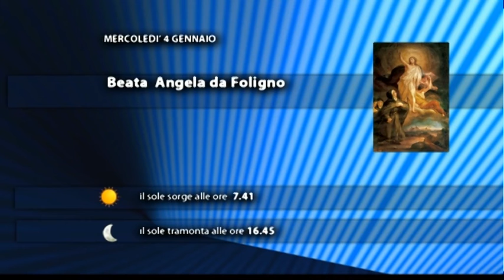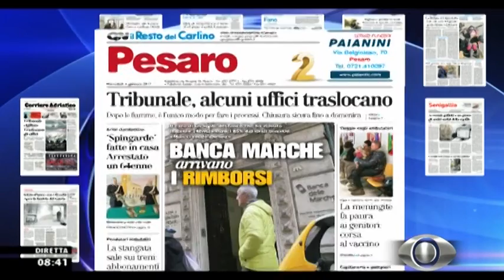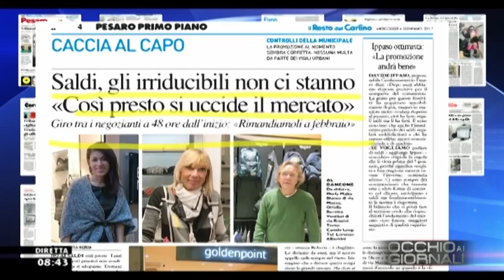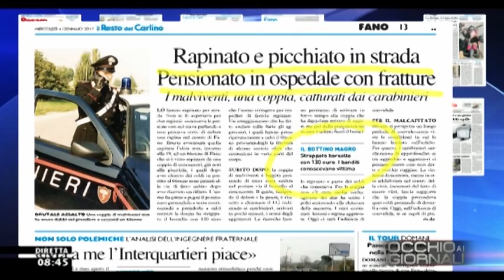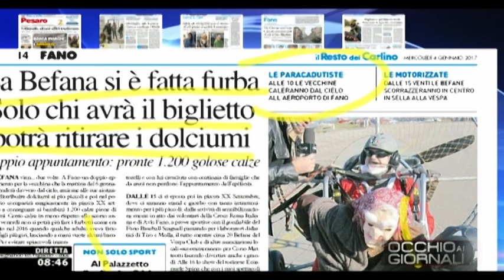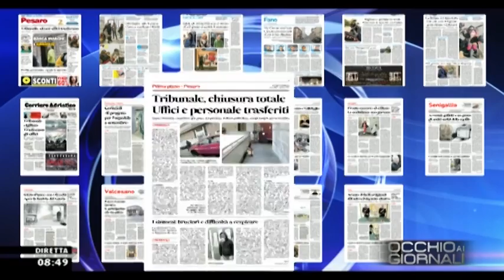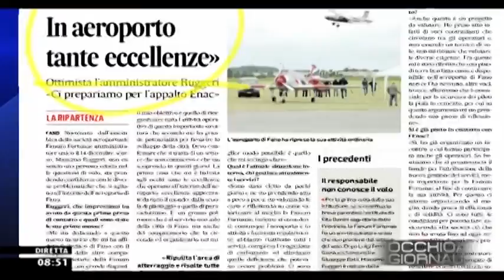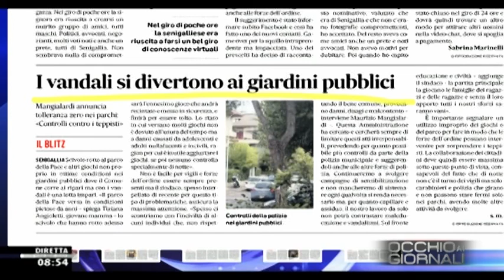Occhio ai GIORNALI 04/01/2017